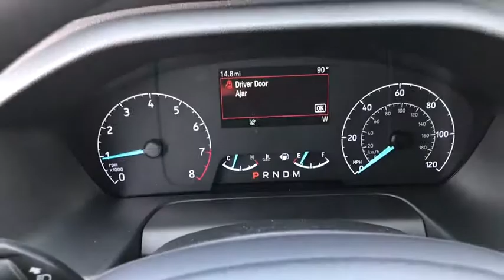2020 Ford Transit Passenger Wagon Niles, Schaumburg, Chicago, Highland Park, Arlington Heights, IL F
Blue Jeans Metallic New 2020 Ford Transit Passenger Wagon available in Niles, Illinois at Bredemann Ford. Servicing the Schaumburg, Chicago, Highland Park, Arlington Heights, IL area.
2020 Ford Transit Passenger Wagon XL Nav AWD - Stock#: F40730 - VIN#: 1FBAX9Y86LKB10028

Bredemann Ford
2038 Waukegan Rd